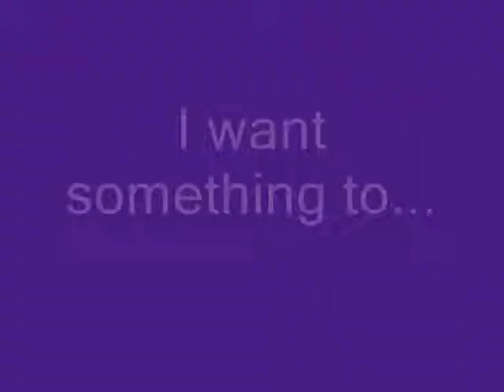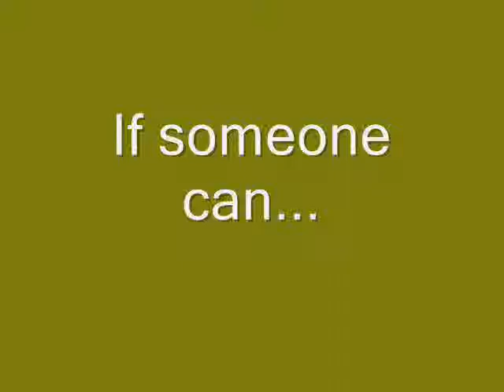VERY IMPORTANT!!!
If anyone can please PM me for my Email, so i can send you a few more pictures of him. I do have the breyer for you to customize. I will also send you more description on him,and answer any question I will answer them!!! :D Thank you!!! :D